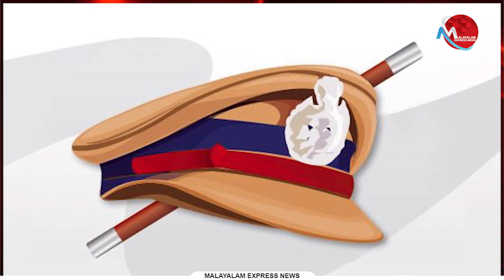കർശന നിലപാടുമായി മുഖ്യന്ത്രി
Tag-Generator-Youtube-malayalam news-global